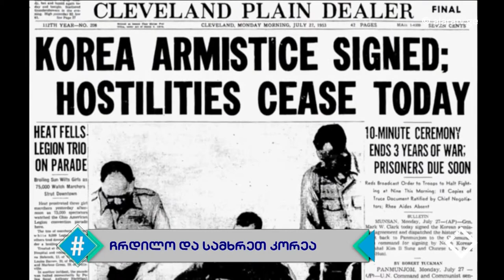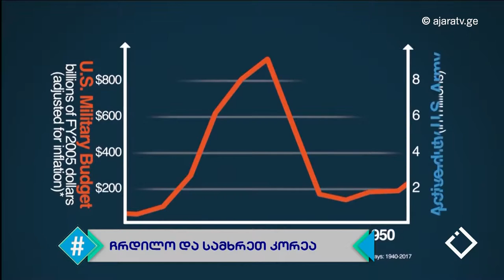ჩრდილო და სამხრეთ კორეის ლიდერების შეხვედრა / გიორგი მელაშვილი / ჰეშთეგი / Hashtag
27 აპრილი ისტორიული დღეა. სამხრეთ და ჩრდილო კორეის ლიდერები პირველად, ნახევარი საუკუნის შემდეგ, ერთმანეთს შეხვდნენ და სამშვიდობო შეთანხმებასაც მიაღწიეს. მსოფლიო ახალი პოლიტიკური დღისწესრიგის წინაშე დგას. როგორ დაიწყო კონფლიქტი და რას უნდა ველოდოთ უახლოეს მომავალში. ქრონოლოგია და პროგნოზები 👇
 სტუმარი: გიორგი მელაშვილი - ევროპულ-ქართული ინსტიტუტის ხელმძღვანელი